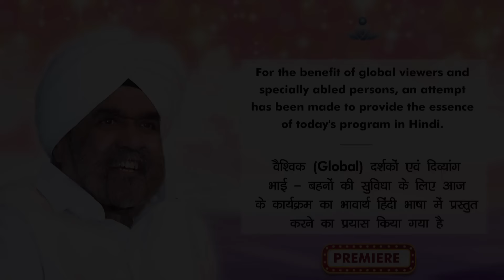Global Meditation in Place with Sant Rajinder Singh Ji Maharaj (July 02, 2023)